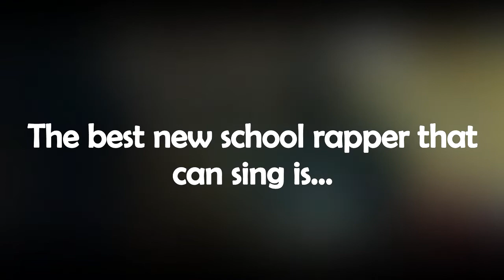Top 10 New School Rappers That Can Sing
A countdown of new school rappers that have the best vocal ability.